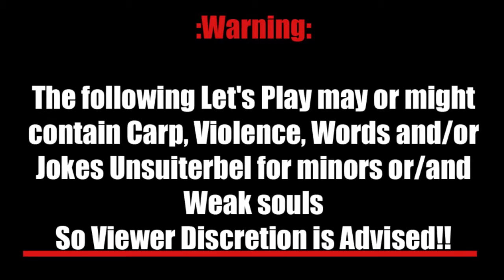WP HQ Let's Play Darksiders (PC) EP1 Part 4: Samael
and now for our side comic act, with our guest Samael

in this let's play you find:
Super Solovar
and trusty mini minion Kartaal, even if he is taller then Solovar.